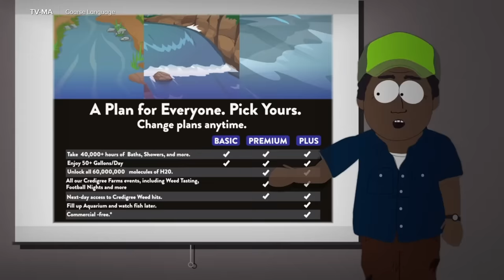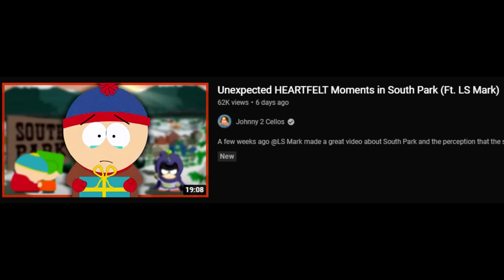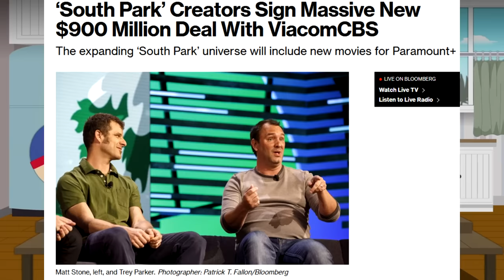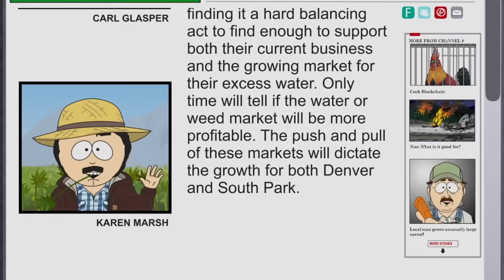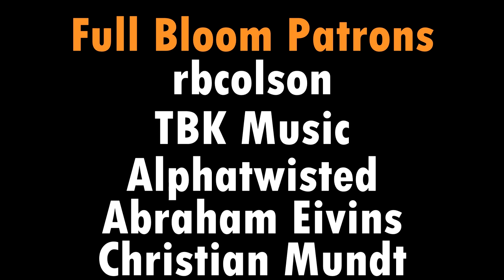South Park The Streaming Wars Blew my Mind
This was a good one :)

Chapters
Intro 0:00-0:53
River Resource 0:53-6:13
WTF 6:13-8:38
Beauty 8:38-10:27